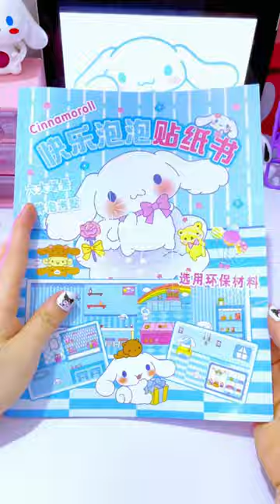Coffee cinnamoroll sticker book